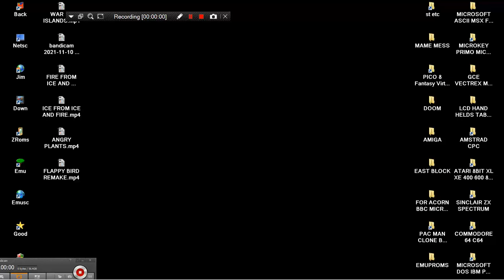ANGRY CHICKEN ANGRY BIRDS CLONE MAME MESS HANDHELD GAME CONSOLE BC 19 218 IN 1 BC19 BORNKID 200x